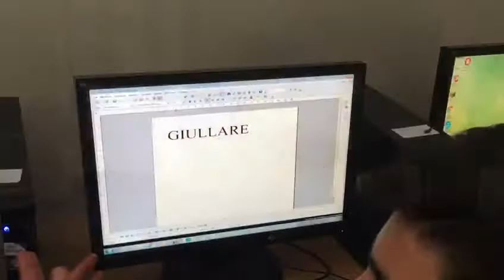Pon Teatro 2018